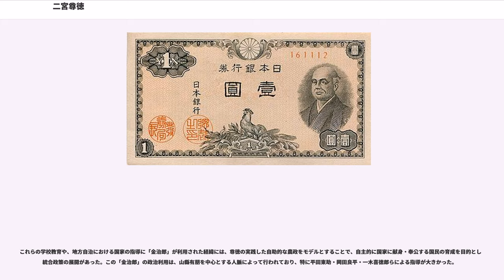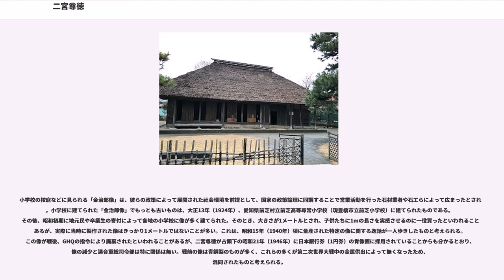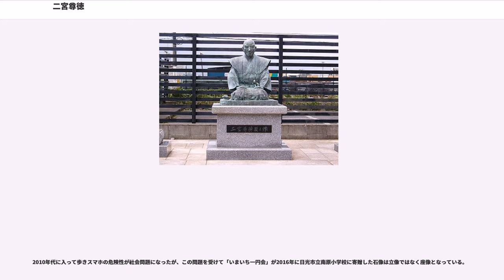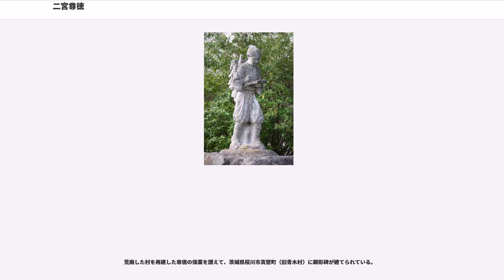二宮尊徳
二宮 尊徳（にのみや たかのり）は、江戸時代後期の経世家、農政家、思想家である。通称は金治郎（きんじろう）であるが、一般には「金次郎」と表記されてしまうことが多い。また、諱の「尊徳」は正確には「たかのり」と読むが、有職読みで「そんとく」と読まれることが多い。

経世済民を目指して報徳思想を唱え、報徳仕法と呼ばれる農村復興政策を指導した。

相模国足柄上郡栢山村（現在の神奈川県小田原市栢山（かやま））に、百姓二宮利右衛門の長男として生まれる。母は曽我別所村・川久保太兵衛の娘・好（よし）。尊徳の弟には二宮三郎左衛門の養子・友吉（常五郎）と富治郎がいる。

尊徳は、まず堀之内村の中島弥三右衛門の娘・きの（キノ）を妻とするが、離縁。次いで20歳若いが貞淑温良な飯泉村の岡田峯右衛門の娘・なみ（波子）を娶った。後者は賢夫人と称される。子息は、きのとの間に長男の徳太郎がいたが夭折しており、なみとの間に、嫡男の尊行（弥太郎）、長女ふみ（富田高慶室）がいる。

当時の栢山村は小田原藩領であった。父利右衛門は、養父銀右衛門から13石の田畑と邸を受け継いでおり、当初は豊かだったが散財を重ねていた。そこに、金治郎が5歳の時の寛政3年（1791年）8月5日、南関東を襲った暴風で、付近を流れる酒匂川の坂口の堤が決壊し、金治郎の住む東栢山一帯が濁流に押し流されてしまった。その影響で父の田畑は砂礫と化し、家も流失した。開墾に従事して田畑は数年で復旧したが、借財を抱えて家計は貧する。

寛政9年（1797年）、父が眼病を患う。金治郎12歳の時、酒匂川堤防工事の夫役を父に代わって務めるが、年少ゆえ働きが足りないと憂い、自ら夜に草鞋を作って配布して献じた。この頃、寺に入れられていた弟友吉が耐え切れずに寺から戻った。寛政12年（1800年）、父の病気が悪化し、9月に没する。母よしが働くために前年生まれた富治郎を人の家に預けるが、乳張りがひどくて家に戻す。14歳の金治郎が朝は早起きして久野山に薪とり、夜は草鞋作りをして、一家4人の生計を立てた。

享和2年（1802年）、貧困の中で母が亡くなった。まだ幼い2人の弟は母の実家川久保家に預け、金治郎は祖父（伯父）萬兵衛の家に身を寄せることとなった。しかしこの年にまた酒匂川が氾濫し、金治郎の土地は水害に襲われてすべて流出してしまった。

金治郎は本家・祖父の家で農業に励み、身を粉にして働いたが、ケチな萬兵衛は金治郎が夜に読書をするのを「燈油の無駄使い」として嫌い、しばしば口汚く罵られた。そこで金治郎は策を講じ、堤防にアブラナを植え、それで菜種油を取って燈油とした。また、田植えの際に余って捨てられた苗を用水堀に植えて、米一俵の収穫を得た。

文化元年（1804年）、萬兵衛の家を離れ、同村の親族・岡部伊助方に寄宿。この年に余耕の五俵を得て、翌年は親戚で名主の二宮七左衛門方に寄宿。さらにここで余耕の20俵を得て、文化3年（1806年）に家に戻り、20歳で生家の再興に着手する。家を修復し、質入田地の一部を買い戻し、田畑を小作に出すなどして収入の増加を図った。しかし他方で、弟の富治郎はこの頃に亡くなった。

生家の再興に成功すると、金治郎は地主・農園経営を行いながら自身は小田原に出て、武家奉公人としても働いた。この頃までに、身長が6尺（約180センチ強）を超えていたという伝承もある。また体重は94kgあったと言われている。小田原藩士の岩瀬佐兵衛、槙島総右衛門らに仕えた。

文化5年（1808年）、母の実家川久保家が貧窮するとこれを資金援助し、翌年には二宮総本家伊右衛門跡の再興を宣言し、基金を立ち上げた。その頃、小田原藩で1,200石取の家老をしている服部十郎兵衛が、親族の助言により、金治郎に服部家の家政の建て直しを依頼した。金治郎は五年計画の節約でこれを救うことを約束し、文化11年（1814年）に服部家の財務を整理して千両の負債を償却し、余剰金300両を贈ったが、自らは一銭の報酬も受け取らなかった。この評判によって小田原藩内で名前が知られるようになった。

文化13年（1816年）、前年に家に戻った友吉（常五郎）を萬兵衛の長男・三郎左衛門の養子とし、自らも最初の妻を娶った。文政元年（1818年）、藩主大久保忠真が孝子節婦奇特者の表彰を行った時に、その中に金治郎の名もあった。

文政2年（1...